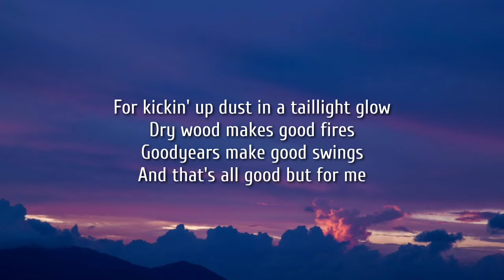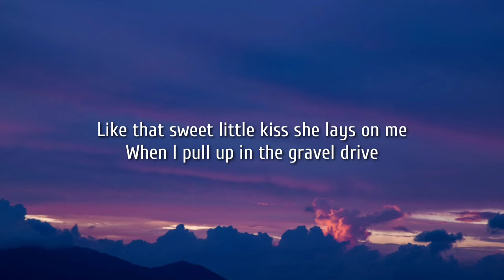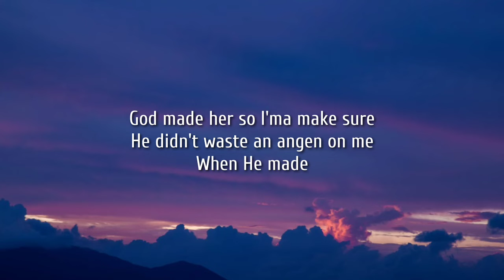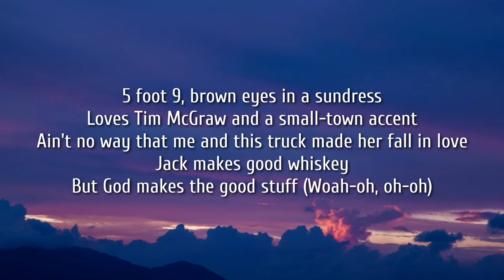Tyler Hubbard - 5 Foot 9 (Lyrics)